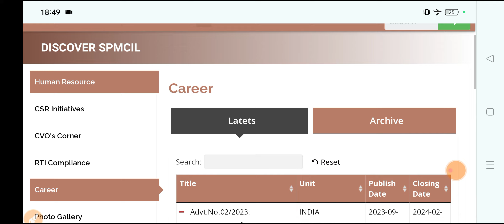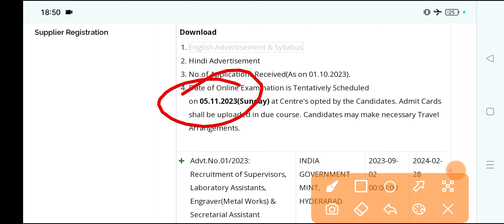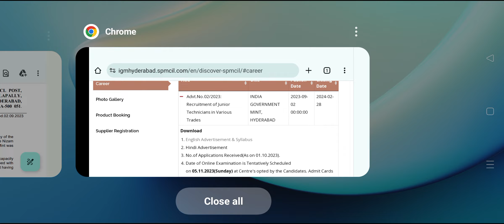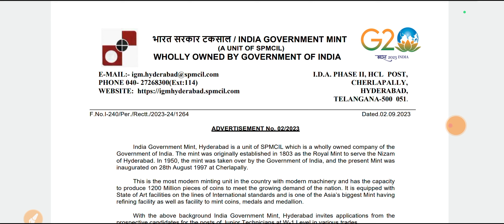Mint Hyderabad ITI Naukri Important Update|| Mint Hyderabad Admit Card? || Mint Exam Date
Mint Hyderabad ITI Exam Date Update